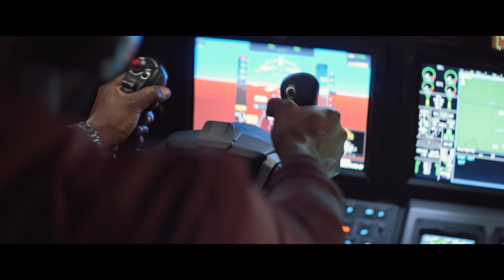57 Seconds (The Avenue | Official Trailer)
Time bends, revenge ignites, and survival hangs by a thread in 57 SECONDS! Josh Hutcherson and Morgan Freeman team up in this heart-racing action thriller. Franklin (Hutcherson) seeks vengeance against the man who killed his sister and the corporate empire he reigns, as he discovers a time-altering ring dropped by tech guru Anton (Freeman) that propels him into a pulse-pounding battle for survival.

In select theaters and on VOD September 29 2023.

Directed By: Rusty Cundieff
Written By: Macon Blair (screenplay by), Rusty Cundieff (screenplay by), E.C. Tubb (story based on)
Cast: Josh Hutcherson, Greg Germann, Lovie Simone, Bevin Bru, Sammi Rotibi and Morgan Freeman